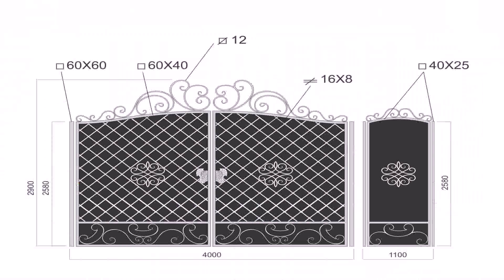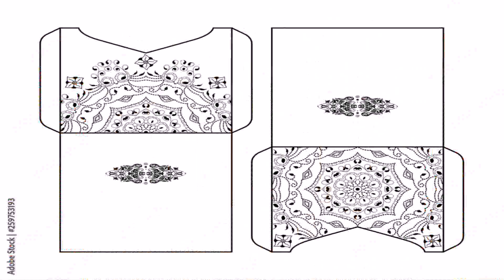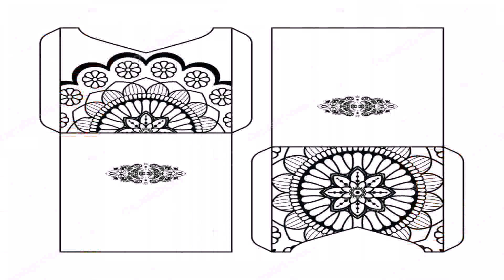Gate Design Vector